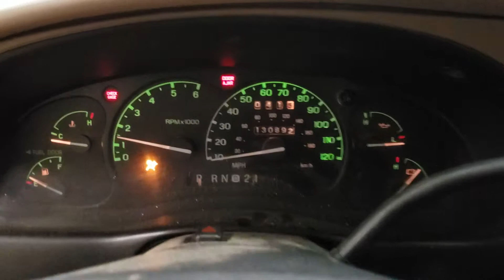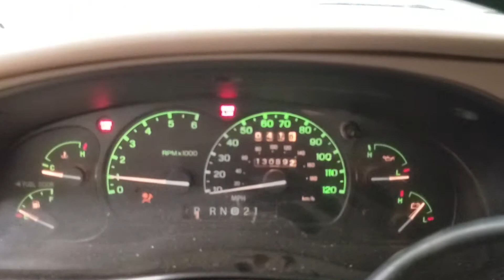FOR SALE - 18P1407 - 2001 Ford Ranger Super Cab - 4.0L